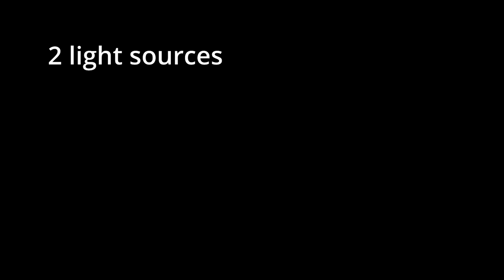First look at indoor orbs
Witness submitted video processed by API.

These clips submitted were 720P, 24 fps. We do not believe this is the original video from the camera.

We have enhanced to scene a bit and muted the audio.